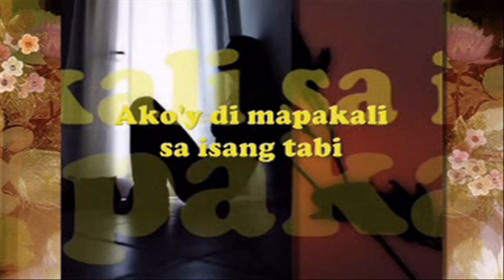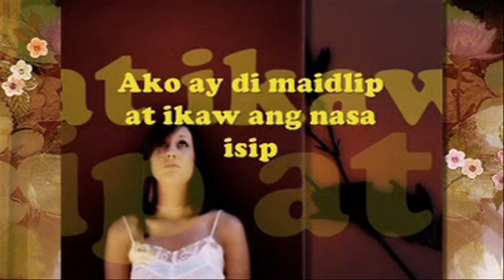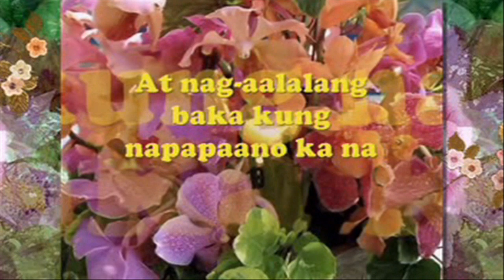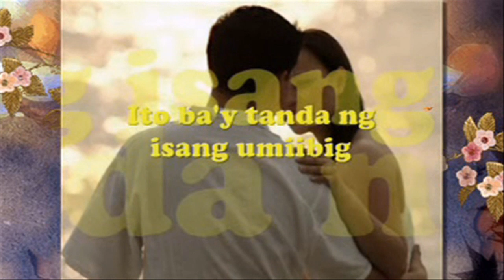Bakit Nga Ba - Aloha